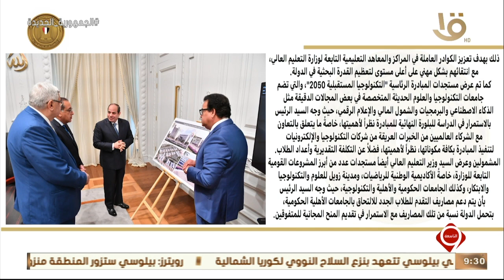نشرة التاسعة | الرئيس عبد الفتاح السيسي يجتمع برئيس مجلس الوزراء ووزير التعليم العالي